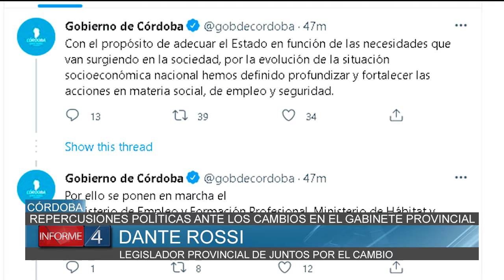REPERCUSIONES POLÍTICAS ANTE LOS CAMBIOS EN EL GABINETE PROVINCIAL